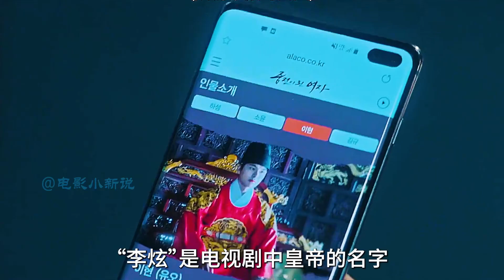月之酒店11：經營千百年的亡靈酒店，首次迎來極其尊貴的客人